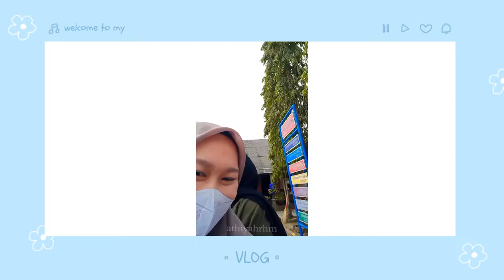THANK U FOR THE 2 WEEKS 🌼